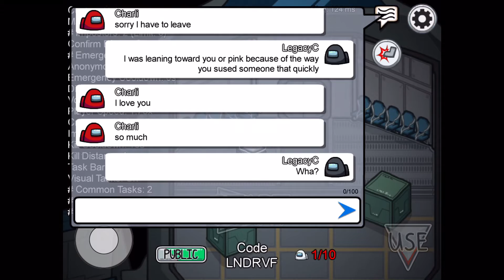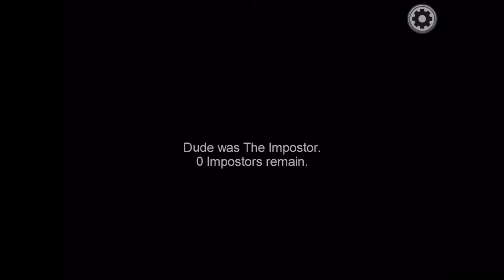I PREDICT MY DEATH AND MORE! | Among Us #21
What an eventful episode! I predict my death, I predict BOTH IMPOSTORS, and someone simped for me😂! ENJOY!